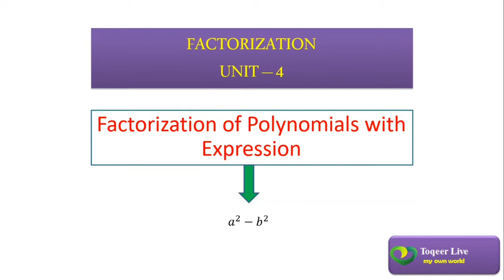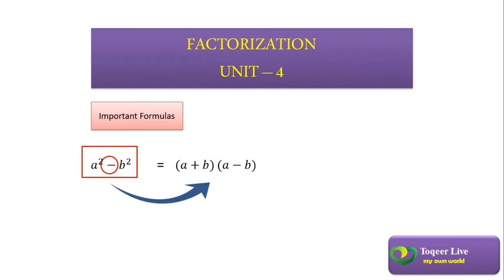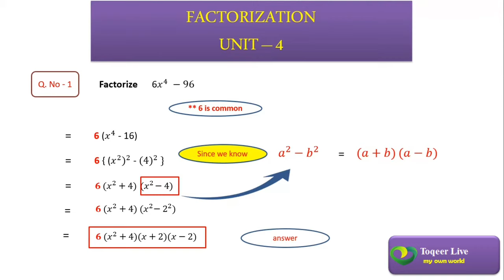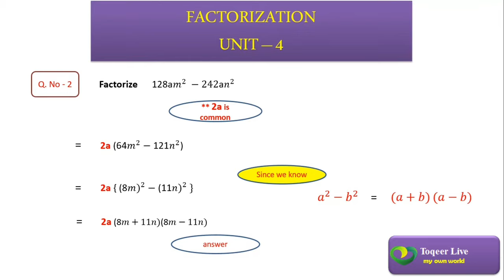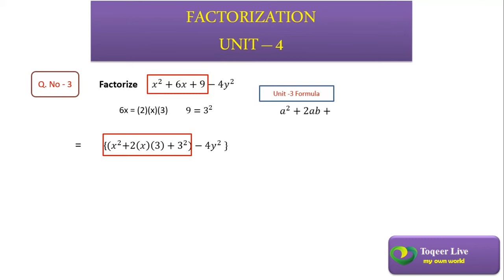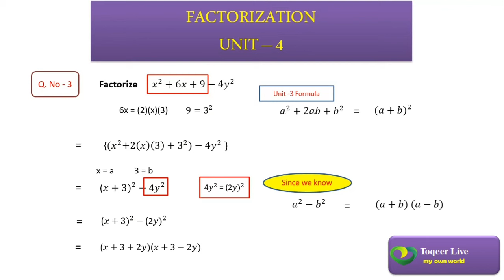Factorization Unit - 5 (Lecture- 4) |Mathematics 9th Class | Different Polynomials |Toqeer Academy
Subject: Mathematics
Chapter - 5 (Factorization)
Unit - 4
Class: 9

In our today video, we will factorize below mentioned polynomials:
Factorize      6𝑥^4  −96
Factorize      128a𝑚^2  −"242a" 𝑛^2
Factorize      𝑥^2+6𝑥+9−"4" 𝑦^2